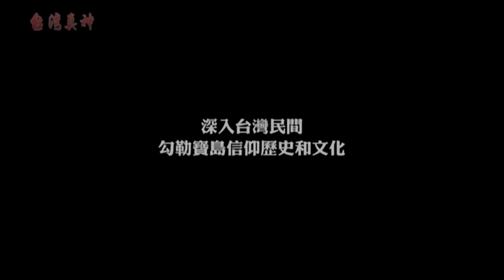全台首支預告片《台灣真神》歷史紀錄片系列│全台募資中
狀態：開發中/募款中
類型：紀實+歷史紀錄片
總製作人：丁雯靜
導演：樊紹揚
拍攝期間：2024/6月---2026/06月
預計發表日期：2026年10月
時長：100分鐘
資金：企業贊助+眾籌

這是一部關於神明和政治權力者、地方士紳和人民血汗共同架構起來的台灣發展史，從台灣民間信仰的神祇來看台灣四百年來地方開發的軌跡！

你知道嗎？ 台灣海神信仰，在明朝原本是男神的玄天上帝，鄭芝龍和鄭
成功在航海時，都要祈求玄天上帝保佑航程平安。 到了清朝施琅深諳閩
南人對媽祖海神信仰的習俗，帶著清兵打進了台灣。
不同朝代的統治，連海神信仰也要跟著異動，所以清朝就用官廟來拜媽
祖，推廣民間的媽祖信仰。